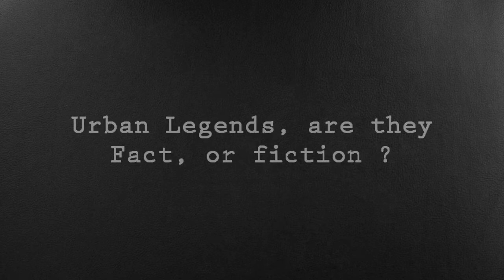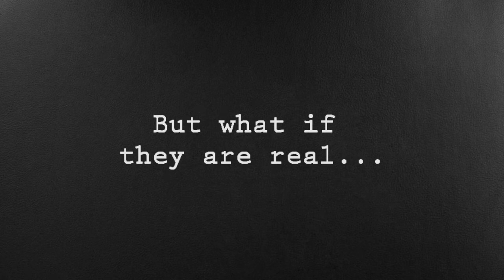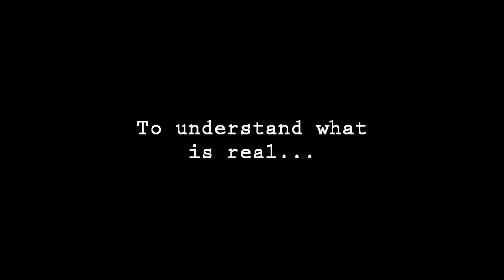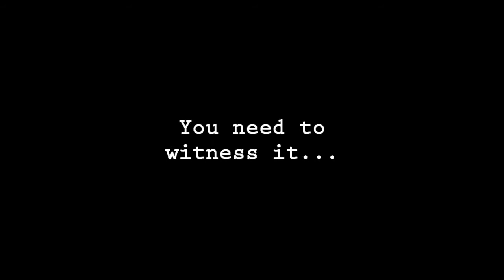Urban Legends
Urban Legends from Ghost Watchers Inc. Like this? Watch the latest episode of Ghost Watchers Inc on Blip!

GWI is soon to investigate 2 local Urban legends. Are they stories to scare children at bed time, or are they real.